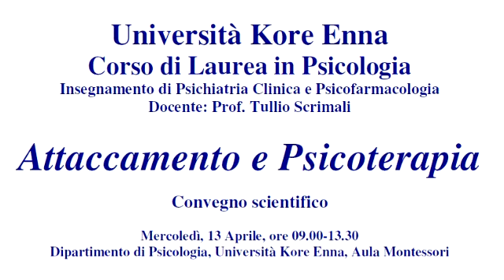Intervista a Giovanni Liotti al convegno "Attaccamento e Psicologia" part 2 of 3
Intervista a Giovanni Liotti dopo il convegno "Attaccamento e psicoterapia " avvenuto all'università Kore di Enna. Sono intervenuti anche il Prof. Tullio Scrimali  e il Prof. Schimmenti docente di Psicologia Clinica all'Università Kore di Enna .
Lo psichiatria Giovanni Liotti discute la relazione fra attaccamento disorganizzato nell'infanzia e psicopatologia adulta.
Laureato in Medicina nel 1969, è specialista in Psichiatria, psicoterapeuta, e docente nelle Scuole di Specializzazione in Psicoterapia dell'Associazione di Psicologia Cognitiva e dell'Ateneo Salesiano di Roma. E' Presidente della Società Italiana di Terapia Comportamentale e Cognitiva (anni 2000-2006) e dell'ARPAS (Associazione per la Ricerca sulla Psicopatologia dell'Attaccamento). Il suo interesse prevalente verte sulle applicazioni cliniche della teoria dell'attaccamento, in particolare ai disturbi dissociativi e borderline. E' autore di oltre cento pubblicazioni apparse in Italia, Inghilterra, USA, Spagna e Germania, fra le quali i libri "Cognitive Processes and Emotional Disorders" (Guilford, New York, 1983), "La dimensione interpersonale della coscienza" (Carocci, Roma, 1994; Nuova Edizione 2005) e "Le opere della coscienza" (Cortina, Milano, 2001).